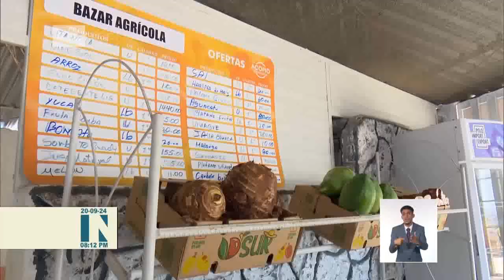Morales Ojeda intercambia con delegados del Poder Popular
Desde este viernes 20, y hasta el 15 de noviembre, acontecerá un ejercicio democrático participativo: las asambleas de Rendición de Cuentas del delegado a sus Electores. Sobre este primer proceso del actual mandato, dialogó con los cienfuegueros el miembro del Buró Político y secretario de organización del Comité central del Partido Comunista de Cuba, Doctor Roberto Morales Ojeda.